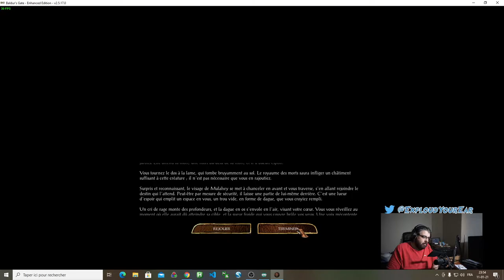Baldur's Gate Enhanced Edition #6 : Mais quel arnaqueur cet Exploud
Toute première fois que je joue à Baldur's Gate et ce en 2021 qui l'aurait cru.

Baldur's Gate 3 m'intéressant beaucoup, je me suis dit, autant jouer aux racines du jeu avant.

Après les abus, les arnaques bien entendu.

Si vous souhaitez avoir des infos en continu, il y a deux places :

Sur ce ... EXPLOUUUUUUUUUUUUUUUUUUUUUUUUUUUUUUUD